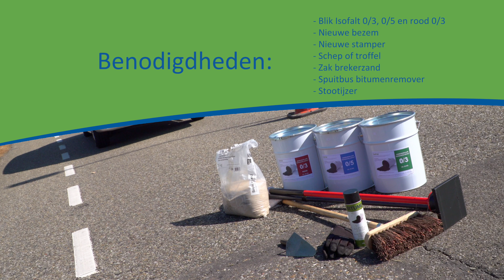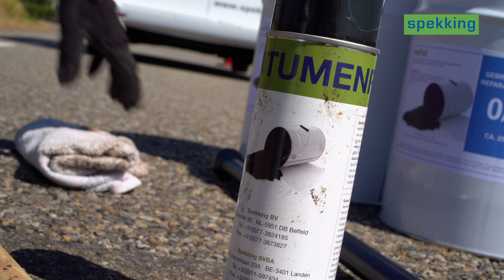Instructie aanbrengen Spekking IsoFalt reparatie asfalt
In deze video ziet u een instructie hoe u het Spekking IsoFalt dient te verwerken. Bekijk tevens onze andere instructievideo's van diverse reparatie asfalt producten.
Spekking BV, uw totaalleverancier voor asfalt- en beton onderhoud.